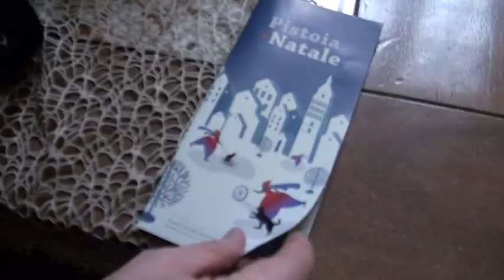LUMINARIE DI NATALE A PISTOIA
Ultimi preparativi per l'accensione delle luminarie di Natale, volute dal centro commerciale naturale.